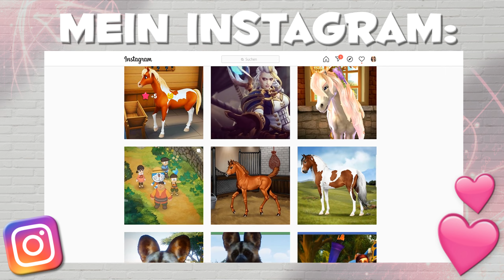Heute wird geangelt! 🐷 Story of Seasons | PoOT | #09 [FACECAM]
Heute wird geangelt! 🐷 STORY OF SEASONS: PIONEERS OF OLIVE TOWN mit Kaddi

⭐Pioneers of Olive Town kaufen
⭐Pioneers of Olive Town Deluxe kaufen

In Story of Seasons: Pioneers of Olive Town packst du deine Sachen, um nach Olivingen auf die alte Ranch deines Großvaters zu ziehen. Baue die Ranch neu auf und lerne die Tiere und Bewohner von Olive Town kennen. Wer weiß, vielleicht findest du ja auch deinen Partner fürs Leben?
• erkunde die Flora und Fauna
• erfülle Aufträge
• nehme an über 200 einzigartigen Events teil

5 Festplatten:
1x SSD M.2 von Samsung 500GB (System + Aufnahmetools)
1x SSD von Samsung 256GB
1x SSD von Samsung 500GB für 4k Aufnahmen
1x HDD 3TB
1x HDD 1TB nur für Aufnahmen

Mein Zubehör:
Monitor: Acer Predator XB1 32"
2ter Monitor: Acer GD245HQ 23"